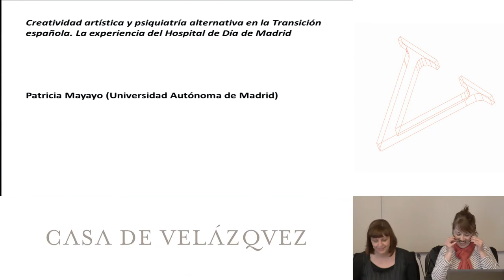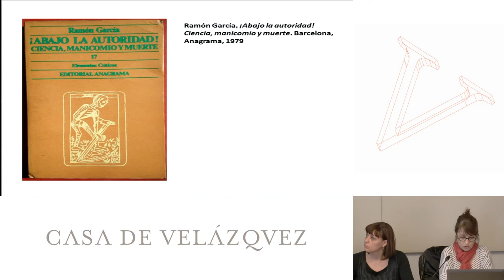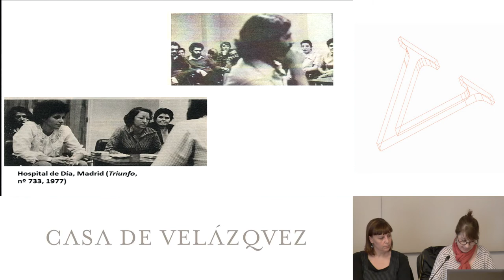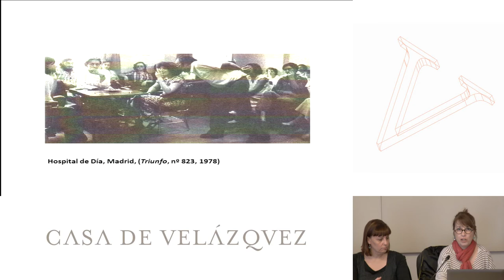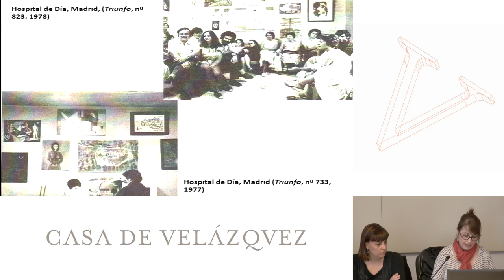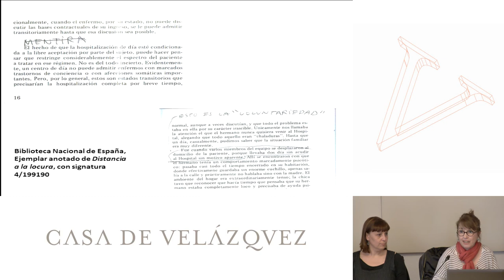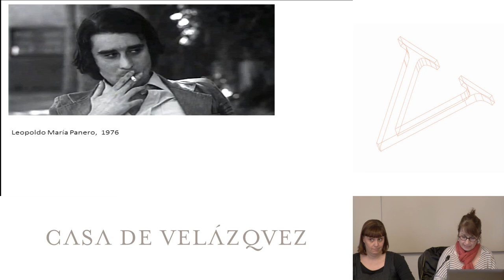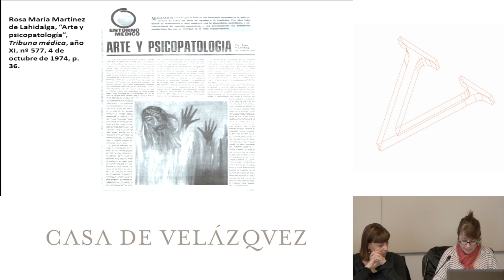Arte y psiquiatría alternativa en la Transición. La experiencia del Hospital de Día de Madrid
Mayayo Patricia
  Podcasts de la Casa de Velázquez